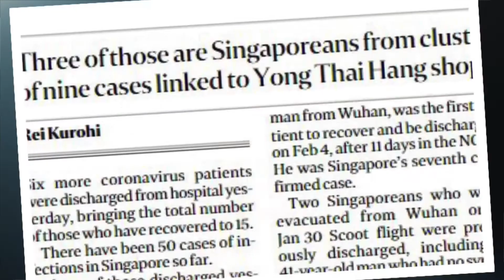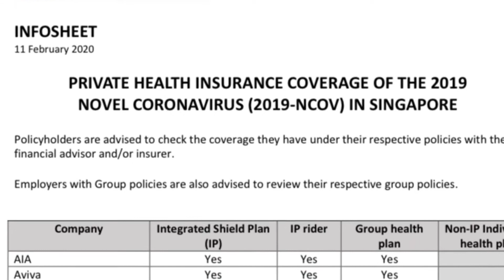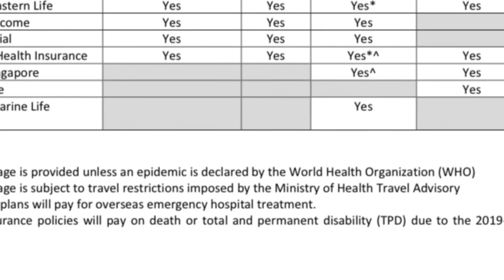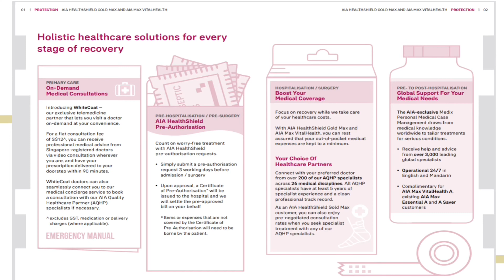Corona virus treatment cover